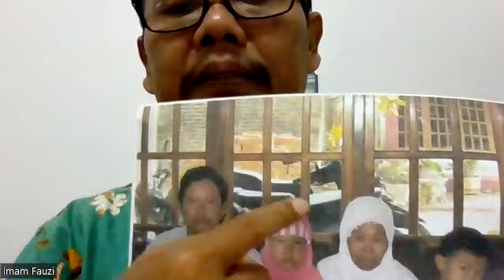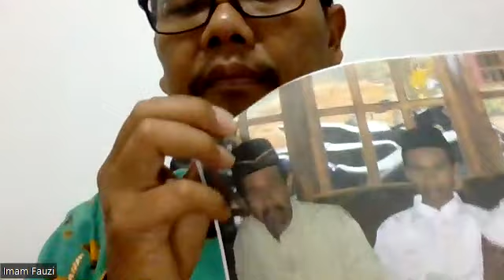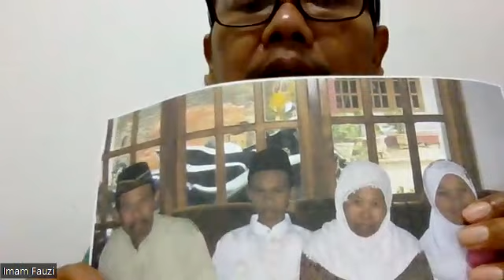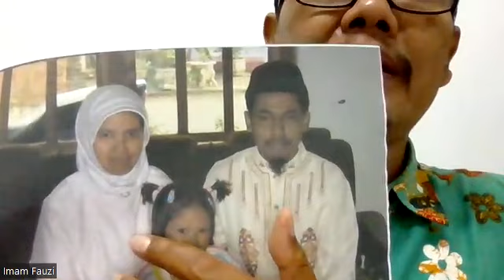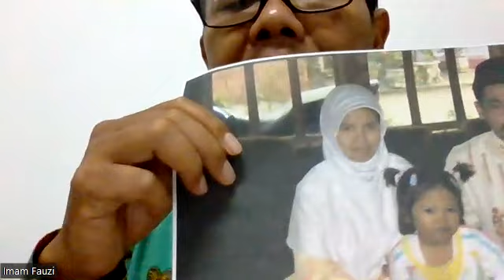Video Tentang Saya dan Keluarga